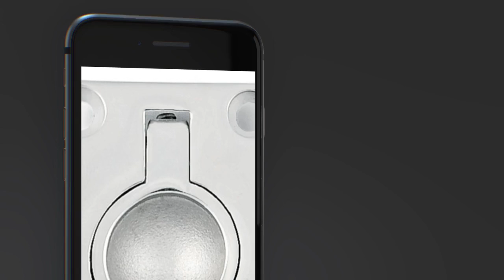ART. 8241 - Alzapagliolo-Anello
In microfusione lucido - AISI 316/A4.